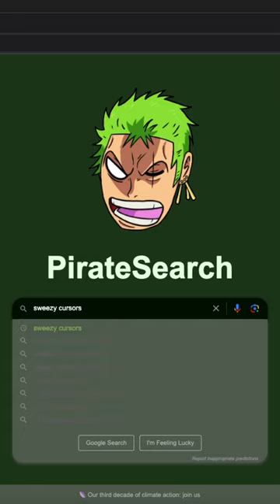How to Get One Piece Jolly Roger Animated Cursor - Sweezy Cursors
Prepare to set sail with the One Piece Jolly Roger animated cursor! This cursor will have you feeling like a member of the Straw Hat Pirates as it brings the iconic skull and crossbones emblem to life on your screen. Watch as the Jolly Roger waves and sways, adding a dash of adventure and excitement to your every click.